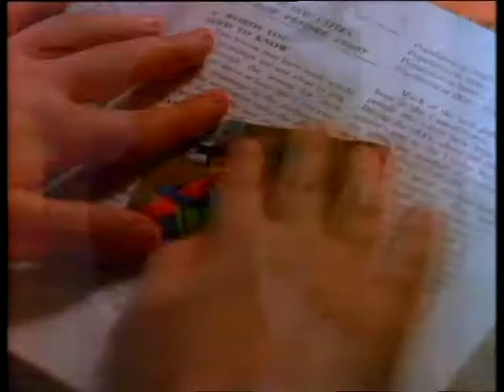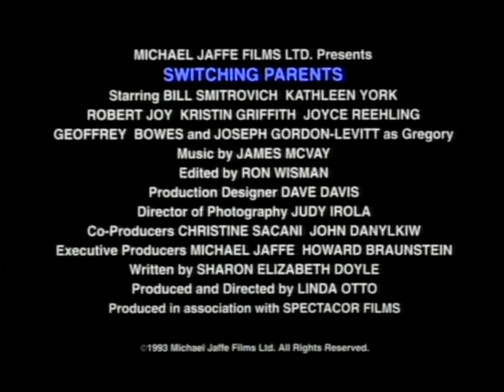Switching Parents (TV Movie Trailer - 1993)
Gregory Kingsley is placed in a boys' ranch after his mother can't take care of him and his two brothers; there he meets a lawyer who wants to adopt him.

Starring Bill Smitrovich, Kathleen York and Joseph Gordon-Levitt.

Directed by Linda Otto.